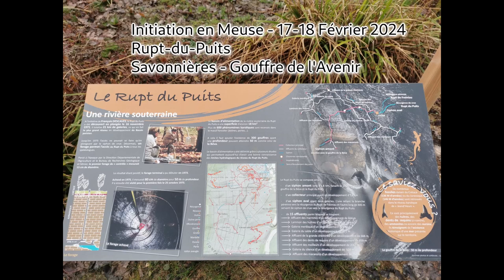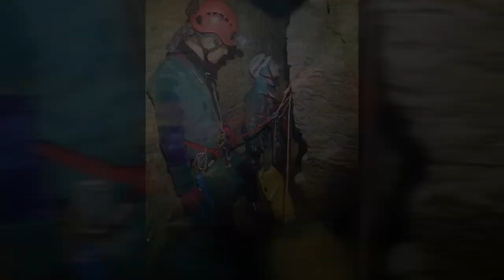Rupt-du-Puits / Avenir (initiation en Meuse, 17-18 Fev 2024)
Cavités:  Rupt-du-Puits (Beurey-sur-Saulx, 55), Gouffre de l'Avenir (Savonnières en Perthois, 55)

Photos/vidéos: Cédric, Émilie, Clément P
Montage: Clément P